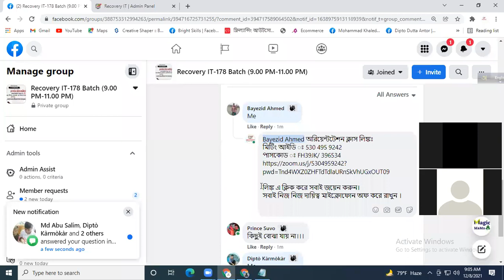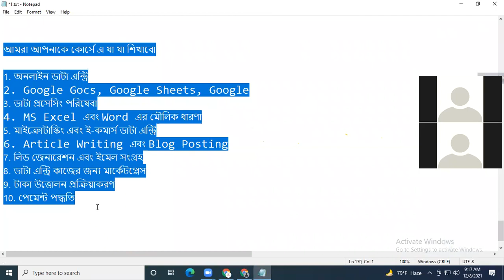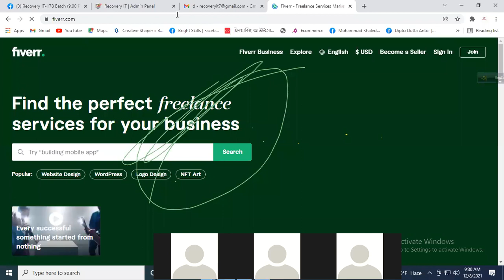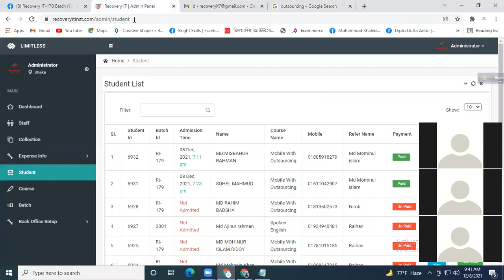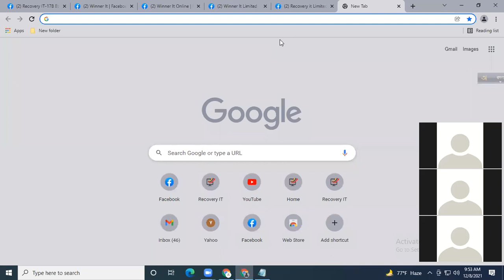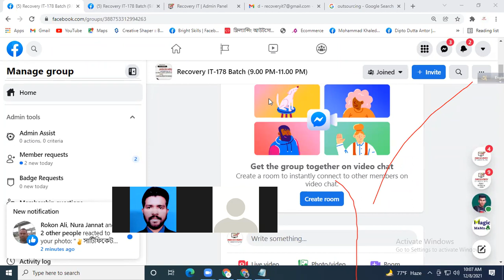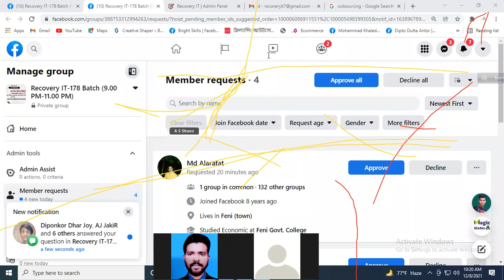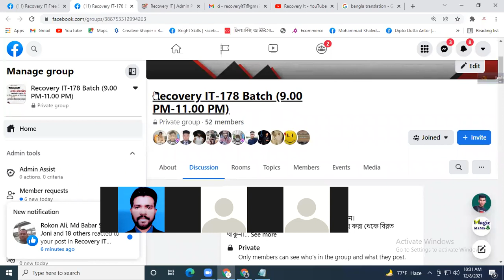Mobile With Outsourcing Orientation Class/মোবাইল দিয়ে ফ্রিল্যান্সিং করার ওরিয়েন্টেশন ক্লাস ভিডিও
আমাদের কোর্স:
      ধন্যবাদ

Our Course:
Our Head Office:
220/1 (3rd floor), Begum Rokeya Sarani,